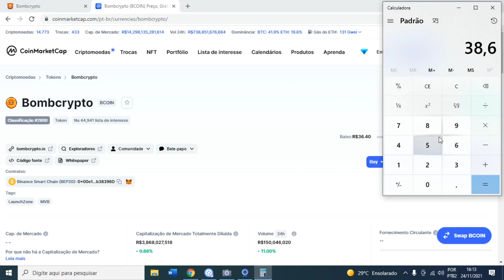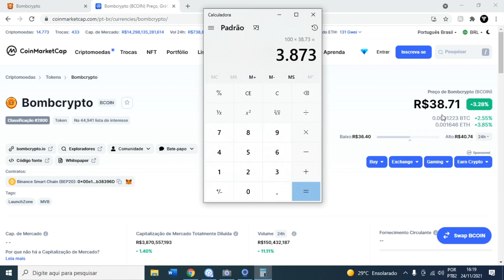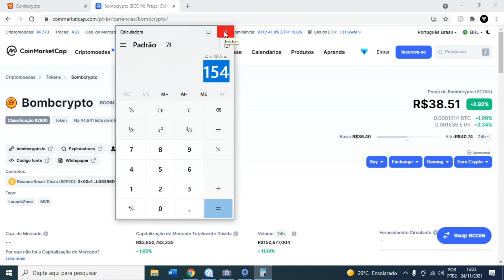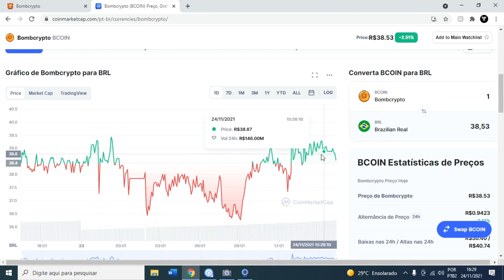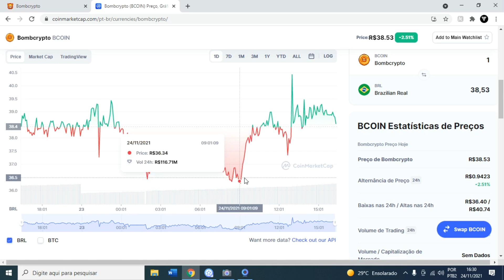BombCrypto Ainda Vale a Pena? (Jogos NFT)